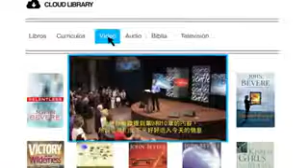Quebrantando La Intimidación Episodio 2 - John Bevere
- Cómo vencer el temor y liberar los dones de Dios en tu vida

¿Es duro decir no?
¿Estás temeroso ante la confrontación?
¿Estás comprometido a resolver los conflictos?
¿Están tus decisiones fundamentadas en complacer a otros?
¿Es otra gente la que controla tu vida?
Si respondistes que “sí” a cualquiera de las preguntas anteriores, Quebrando la Intimidación, es para ti. Este libro pone de manifiesto a la intimidación, quiebra su control temerario y te enseña a liberar los dones de Dios, estableciendo el dominio del Señor en tu vida. Es tiempo de ser libre de sus trampas y vencer sus efectos de depresión, desesperanza y confusión. ¡No permitas que el temor te persiga!

Maestro: John Bevere - Lisa Bevere - Messenger International